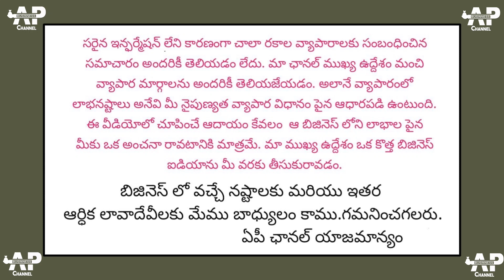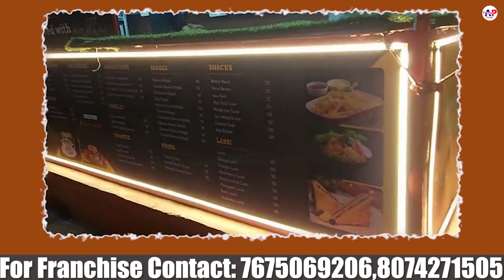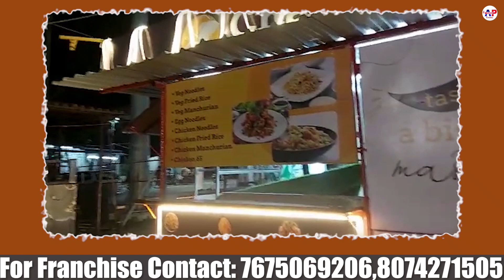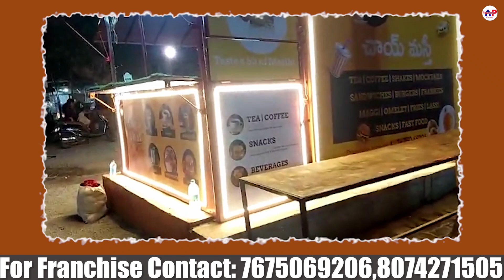One time investment business ideas telugu | India's First Lowest Cost Chai Masthi Franchise Business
Empower Your Entrepreneurial Journey: Acquire the Franchise of ChaiMasthi at the best price.
Franchise Support: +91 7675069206, 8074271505.

Tea Franchise Opportunity, Chai Masthi Franchise, Chai Franchis Opportunity in India